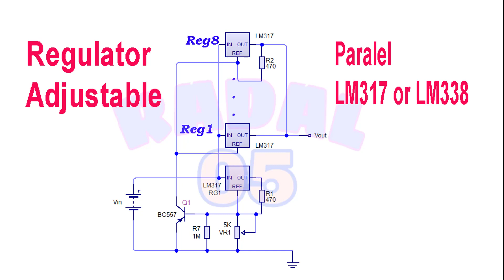Cara Paralel LM317 or LM338 ┃Power supply regulator adjustable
Cara Paralel  LM317 or LM338  ┃Power supply regulator adjustable┃Penurun tegangan
Video ini menerangkan, cara memparalel regulator adjustable LM317 atau LM338.
Dengan harapan dapat digunakan untuk ampere yang besar.

00:00 Radal05
00:12 paralel LM317
01:06 Test Paralel LM317

Dibandingkan dengan transistor LM regulator lebih handal bila digunakan sebagai penguat atau pendorong arus, karena sudah option short circuit dan suhu berlebih.
Dalam percobaan yang saya lakukan, maksudnya rangkaian yang saya design ini, bisa memparlalel regulator sebanyak 16 buah.

rangkaian ic regulator lm317 voltage variable merupakan rangkaian sebagai catu rangkaian elektronik yang besar tegangan outputnya bisa kalian atur.
Regulator lm317 regulatornya sangat mantap pada range tegangan input yang cukup lebar.
Bisa juga lm317 power supply, karena ini memang sebagai sumber catu rangkaian.
lm317 skema atau lm317 schematic sangat mudah sekali, karena hanya membutuhkan du akomponen utara yaitu resistor dan potensiometer.
Pada prinsipnya lm317 equivalent tentunya tidak ada yang benar-benar persis, terutama besar range ouput yang dihasilkan.
persamaan ic lm317 sekali lagi benar-benar tidak ada yang sama, yang ada malah kemmpuan yang lebih besar, misalnya LM338.
lm317 calculator, untuk rangkaian menggunakam LM317, tidak ada yang dihitung, kecuali kalian tidak menggunakan potensiometer.